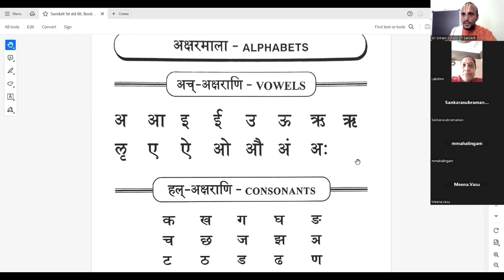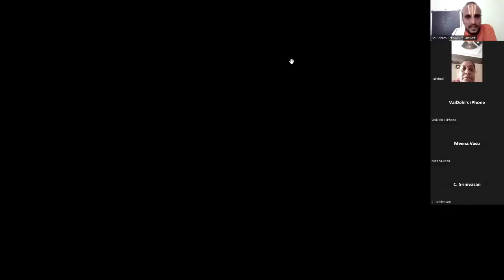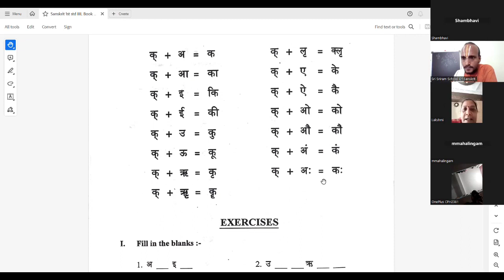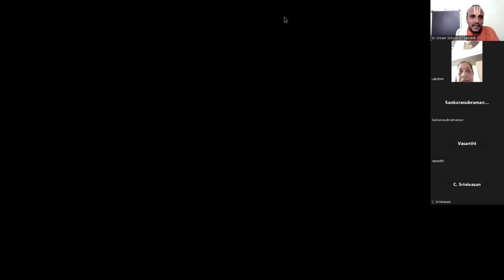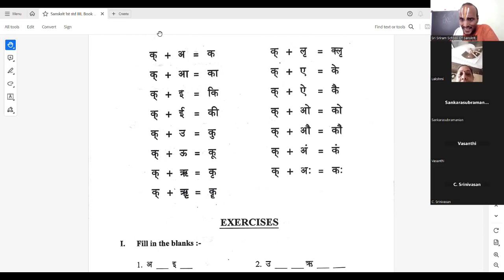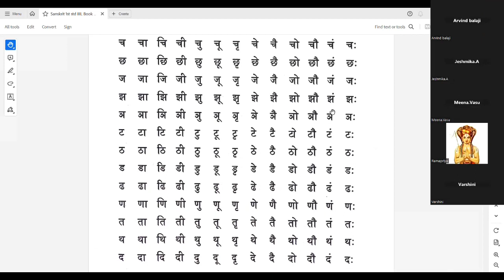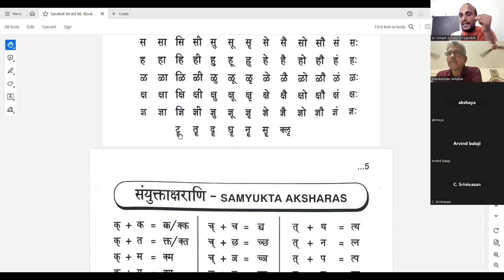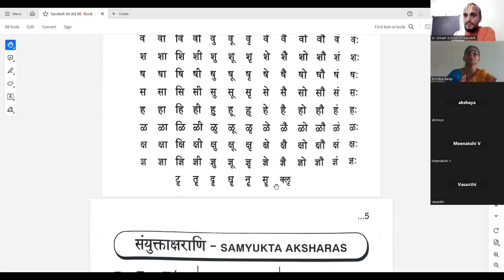Sanskrit Lesson 28 How to read & write the vowels, consonants & the joint letters of Sanskrit?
Sriram School Of Sanskrit, Thiruvallur, Tamilnadu.